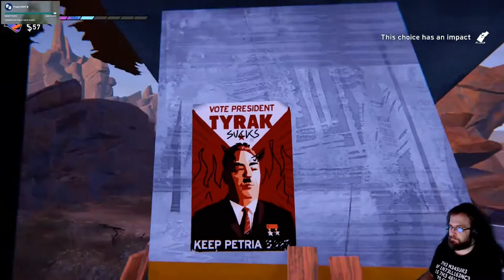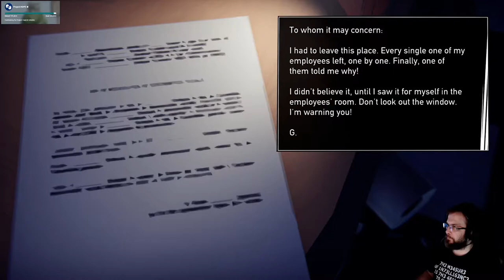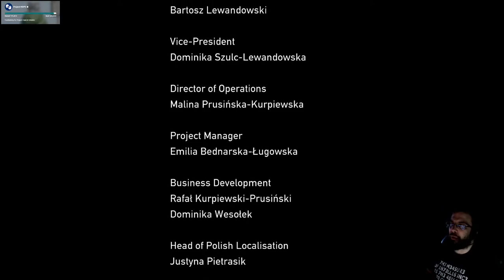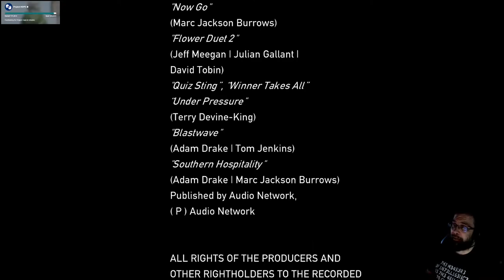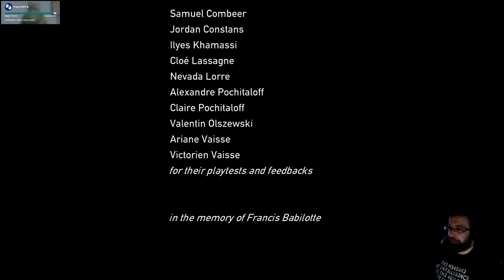Road 96 läpipeluu osa 8: Viimeinen raja (fin)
Päätösjaksossa ylitämme rajaa ja selviää miten äänestyksessä käy.